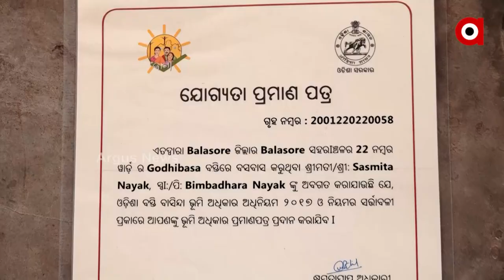ପୌର ଭୋଟ ପାଇଁ ରାଜ୍ୟ ସରକାରଙ୍କ ଜାଗା ଥୋପ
ଜାଗା ମିଶନରେ ସାମିଲ ହେଲେ ୫ ମହାନଗର ବସ୍ତି ବାସିନ୍ଦା
ପୌର ଭୋଟ ପାଇଁ ରାଜ୍ୟ ସରକାରଙ୍କ ଜାଗା ମିଶନ୍ ନାଟକ କି ? । ୫ ମହାନଗରନିଗମରେ ଜାଗା ମିଶନକୁ ମିଳିଛି କ୍ୟାବିନେଟ୍ ମଞ୍ଜୁରୀ । ଏହାଦ୍ବାରା ୯୩୮ଟି ବସ୍ତିର ଲୋକେ ପାଇବେ ଜମି ପଟ୍ଟା । ହେଲେ ବିଭିନ୍ନ ମ୍ୟୁନିସିପାଲିଟି ଓ NACରେ ରାଜ୍ୟ ସରକାରଙ୍କ ବଡ ଘୋଷଣା ସତ୍ବେ ଏବେ ବି ଜାଗା ପାଇନାହାନ୍ତି ହଜାର ହଜାର ବସ୍ତି ବାସିନ୍ଦା ।